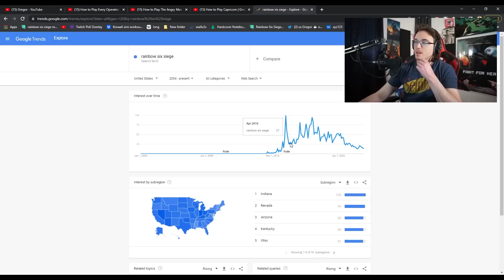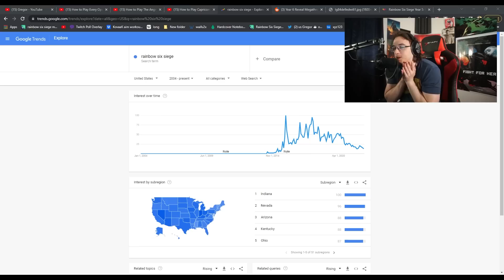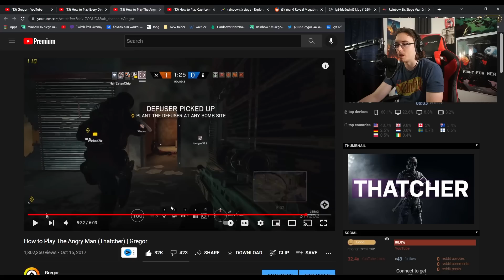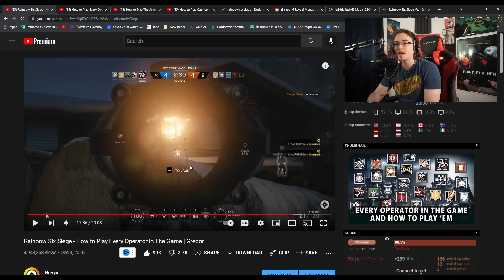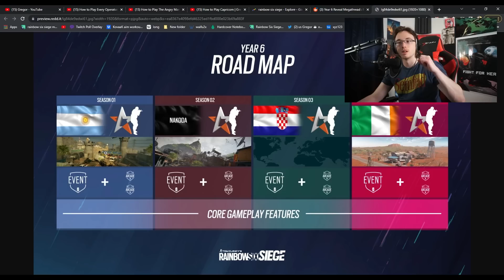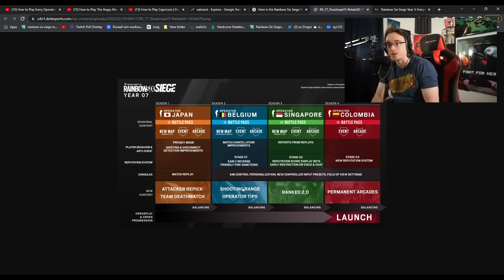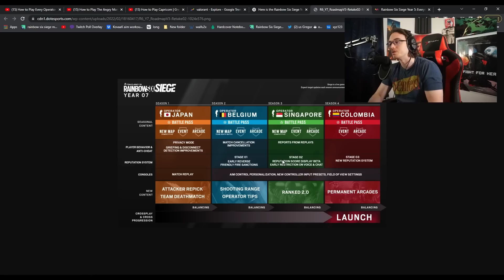What's going on with Rainbow Six Siege's viewership?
Rainbow Six Siege content isn't as popular as it used to be, but it's still a relatively popular game all things considered.

🖥 COMPUTER SPECIFICATIONS 🖥
Camera: Sony alpha 6000
Mic: Audio Technica AT4050
Mixer: Yamaha MG10XU
CPU: Intel Core i7-10700K
VIDEO CARD: RTX 2070 Super
RAM: 16GB DDR4
Keyboard: Logitech G915 TKL
Mouse: Logitech G Pro Wireless